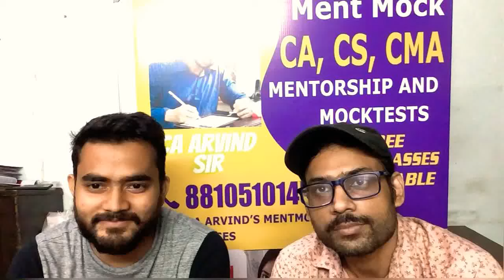CA Final Pass Reaction // Under CA Arvind Sir Mentoring //Motivational Videos For CA CS CMA Students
Call/ WhatsApp for more information at 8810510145